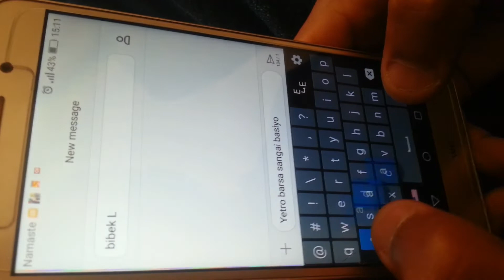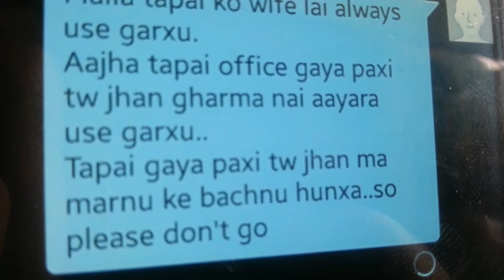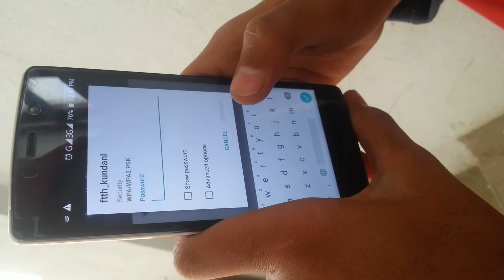New nepali short movie#wifi_kanda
New nepali short movie

Wifi_kanda is 10th episode ,In this video we shows that people are crazy about WiFi. So mention all those,jo yestai WiFi ko passport magxa.
Watch other episode comedy short movie every in our YouTube channel and get entertained ...

  Hope u guyz enjoyed the video.😊

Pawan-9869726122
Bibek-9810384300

Casting..
Nabin Lamichhane
Rozina Bidari
puja Lamichhane
VIDEO BY PAWAN and BIBEK